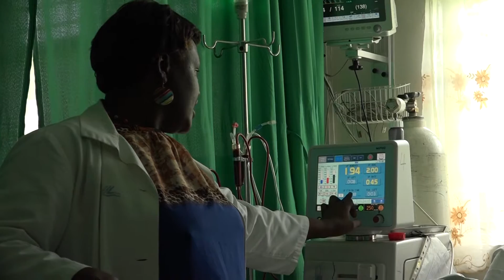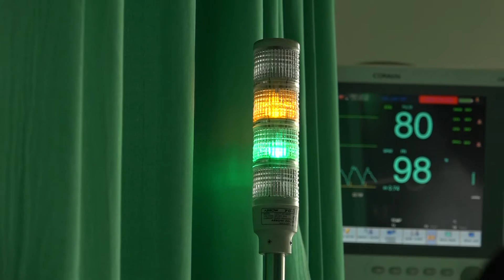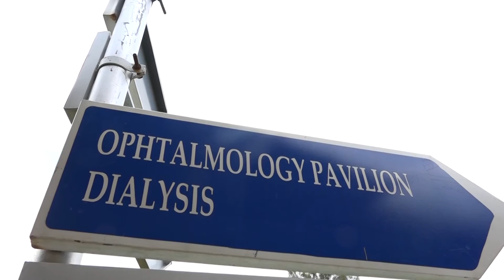IMPYIKO BY EUGENE